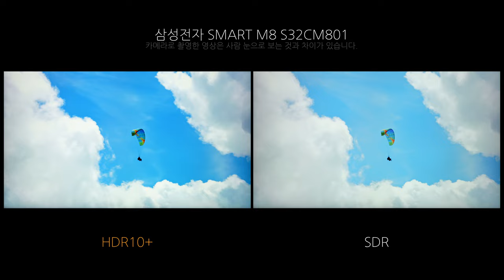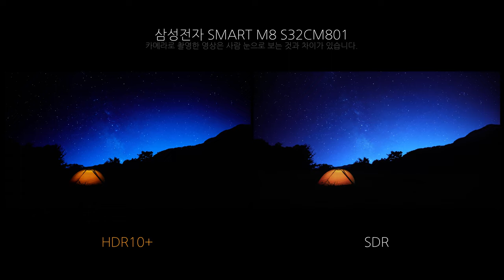Video HDR - 삼성전자 SMART M8 S32CM801